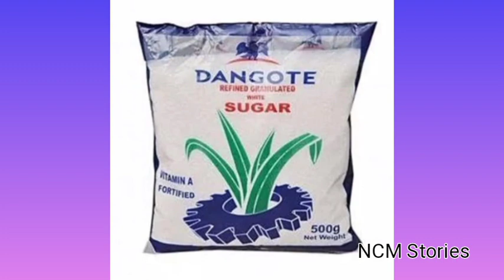IS DANGOTE THE RICHEST BLACK MAN ALIVE????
Is DANGOTE Truly The RICHEST BLACK MAN ALIVE